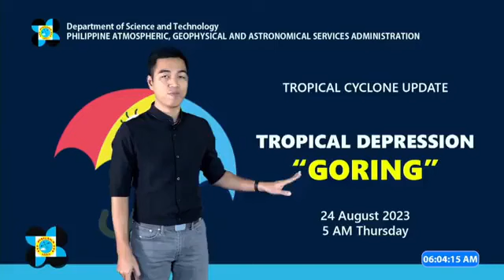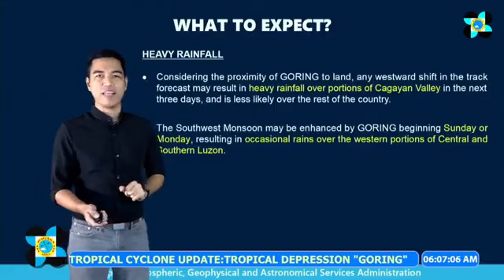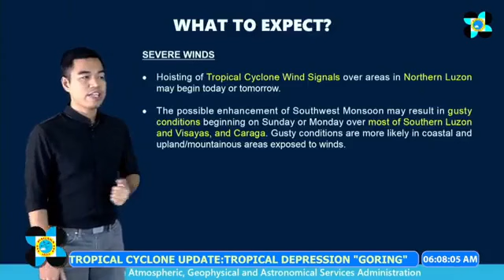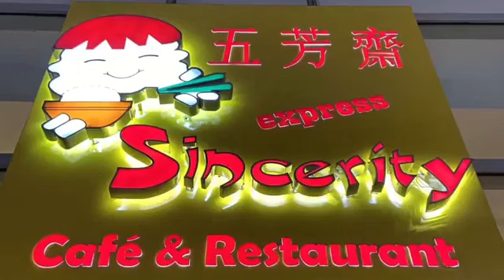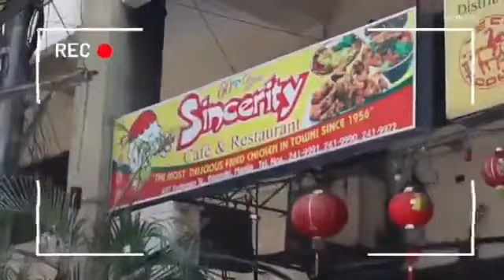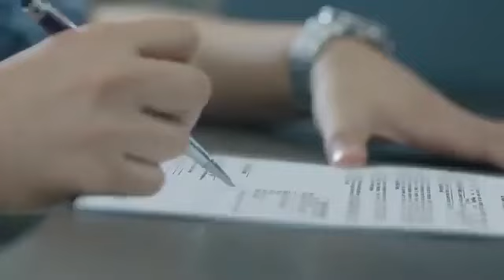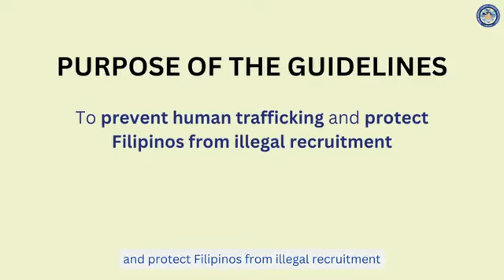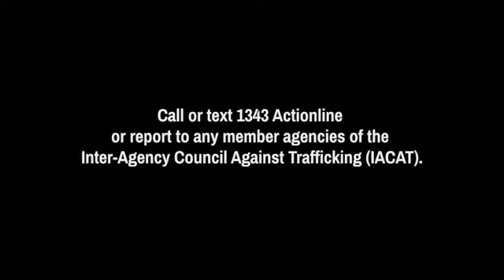BALI TANGHALIAN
HOSTED BY: MA FE NICODEMUS
(EVERYDAY 12 NOON)